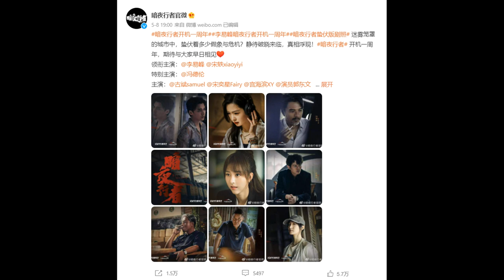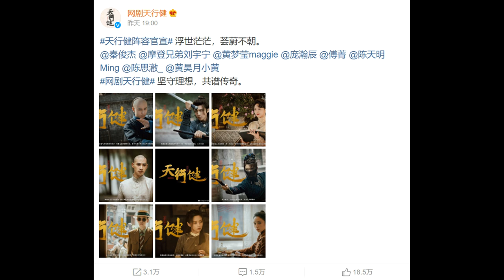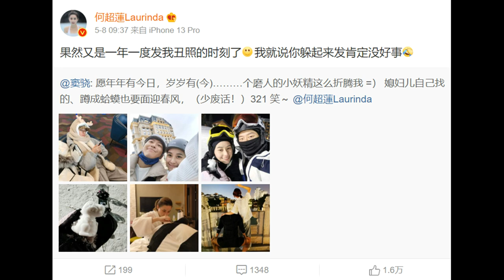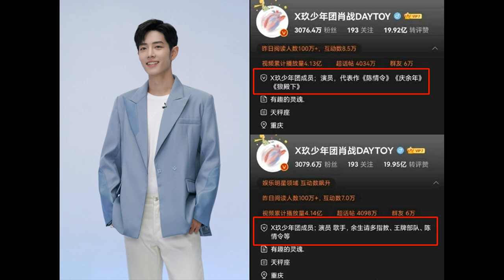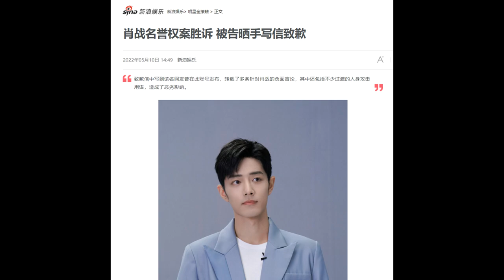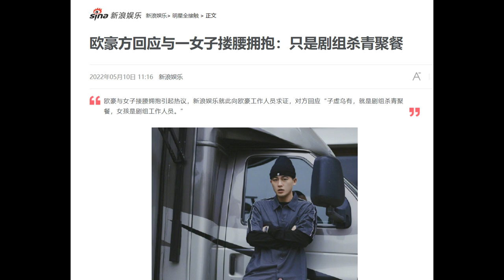Shawn Dou wishes GF happy birthday, gets scolded/ Xiao Zhan, Eddie Peng/ Day Breaker 05.12.22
THE RUNDOWN:
0:51 Recently-premiered (The Four Daughters of Luoyang)
1:30 Announced premiere dates (Destined to Meet You, Unmarried Hot Mom, Love You Day and Month, Defying the Storm)
3:04 Li Yifeng's Day Breaker
3:58 Heroes wraps
4:37 Shawn Dou wishes GF happy birthday, gets scolded
7:15 Xiao Zhan's Weibo update, wins case
8:41 Eddie Peng wins case
9:49 Ou Hao's response to him hugging a woman
10:29 Yang Yang, Wang Churan and 10 piglets
10:49 My Predictions